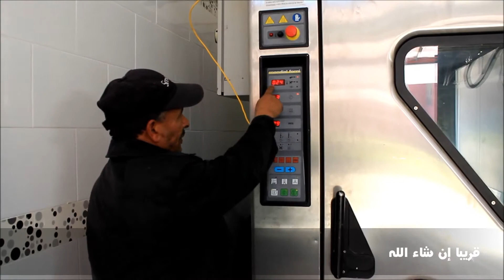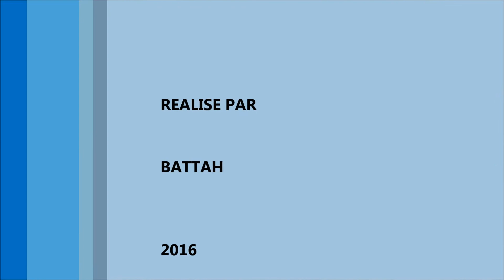PATISSERIE BOULANGERIE BATTAH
أيام قليلة قبيل الافتتاح المرتقب.